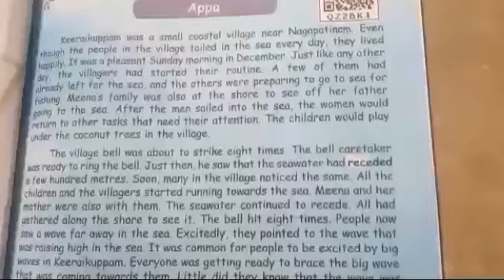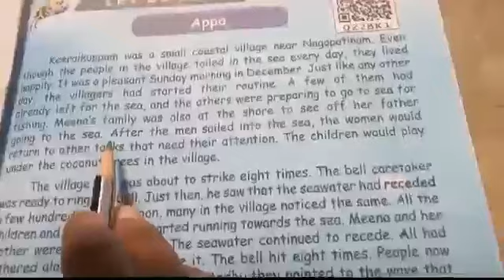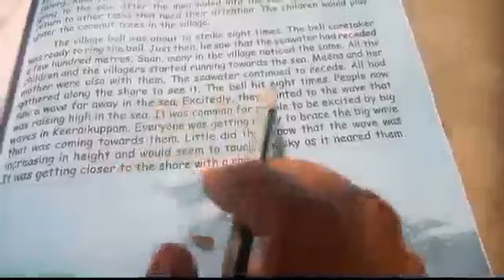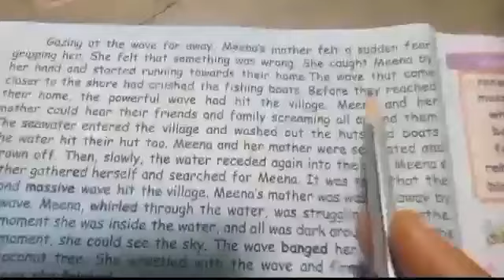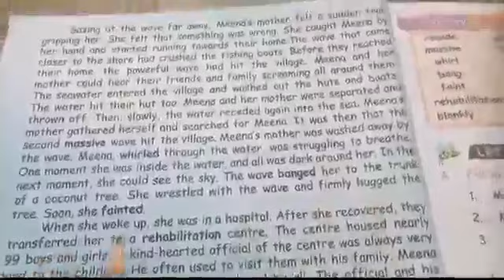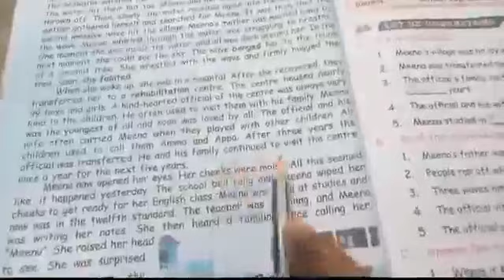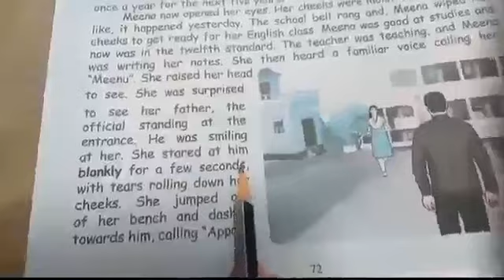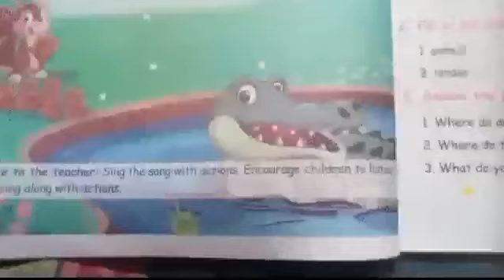IV Std English Appa